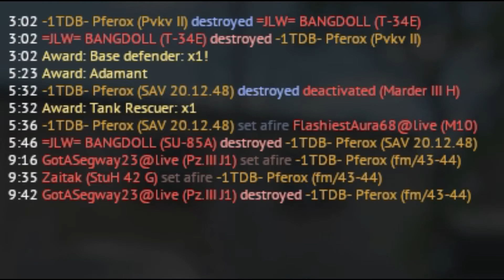War Thunder Sucks Bovine Excriment 040620